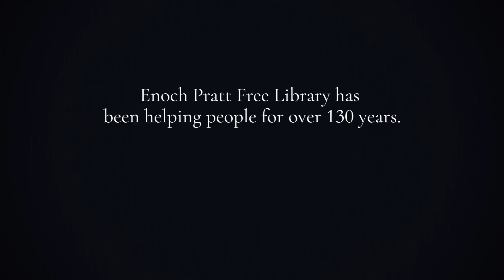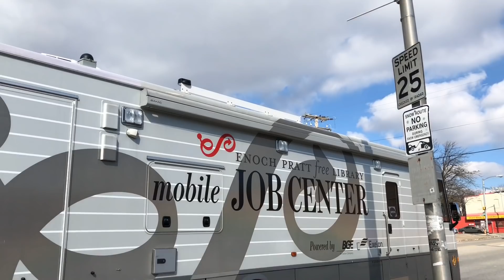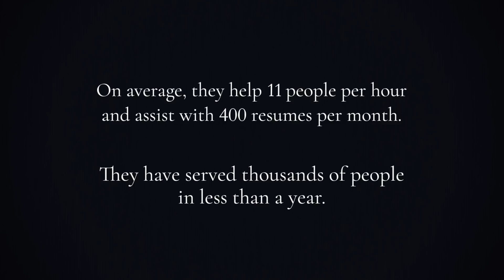2018 Power of Libraries Story - Enoch Pratt Free Library, Baltimore, MD